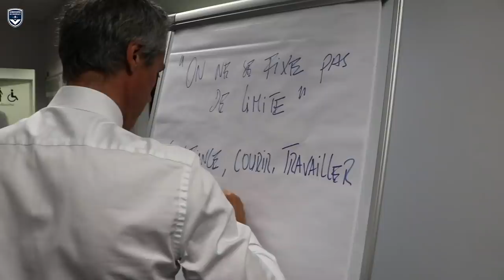AU CŒUR DU CLASSIQUE BORDEAUX-MARSEILLE !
Découvrez les coulisses du choc face aux Marseillais et vivez la victoire de l'intérieur !

Grâce à nos caméras, vous êtes immergés à l'intérieur du groupe bordelais, dans les vestiaires, sur les terrains d'entraînement et dans les coulisses des stades !